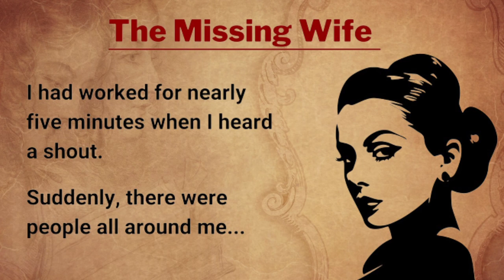English learning story | English learning course, Improve English Reading Skills, English Speaking